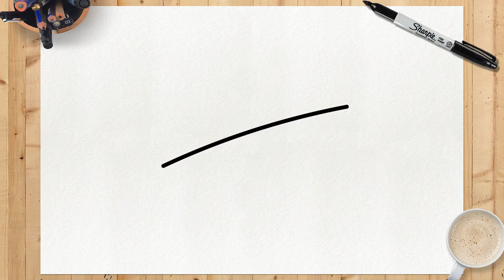COMMENT DESSINER L'ŒIL ÇA BANDE ANNONCE | Étape par Étape Simple et Facile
Vous avez aimé la vidéo ??? Laissez-le dans les commentaires ce que vous pensez de notre dessin, et si vous avez réussi à l'apprendre correctement avec notre tutoriel !
Découvrez ma liste de lecture de dessins animés it the thing ci-dessous pour en savoir plus sur vos personnages préférés.

Voyez si vous êtes déjà❤️ INSCRIT❤️ pour pouvoir rejoindre notre équipe de designers! et n'oubliez pas de cliquer sur la cloche de notification 🔔 pour ne manquer aucun tutoriel de dessin. De nouveaux tutoriels sont publiés 3 fois par semaine!

                                        UN PEU DE CARACTERE
The Thing (plus connu sous le nom de Pennywise the Dancing Clown). Il a été dépeint comme une entité maléfique d'âge indéterminé (possédant des millions ou peut-être des milliards d'années), et malgré son apparence et sa forme masculines, son sexe exact ou sa forme physique est inconnu; c'est pourquoi il est simplement appelé "la chose" par les autres personnages.
Pennywise était un être mystérieux et extrêmement maléfique originaire d'un royaume / dimension inconnu en dehors des régions de notre univers. Lorsqu'il est arrivé sur Terre pour se nourrir, au fil du temps, son déguisement préféré s'est avéré être celui d'un clown de cirque coloré et fascinant nommé "Pennywise". Il avait également la capacité de se transformer en tout autre être ou chose qui plaisait à la victime, généralement en fonction de ses proches ou de ses amis pour les attirer dans différents pièges.

Partagez cette vidéo avec vos amis, de cette façon vous m'aiderez beaucoup à produire de nouveaux tutoriels! ❤️